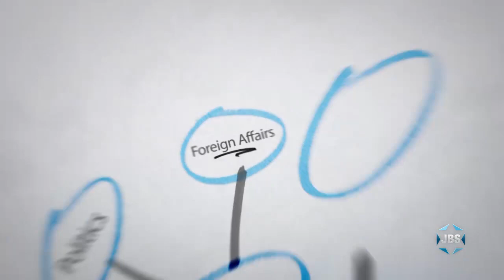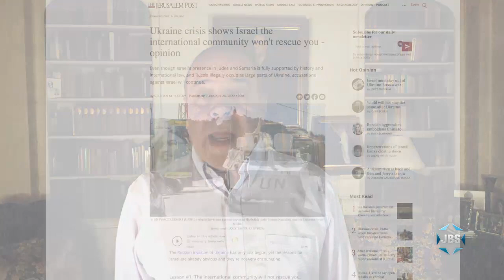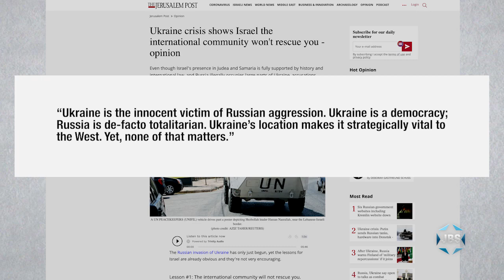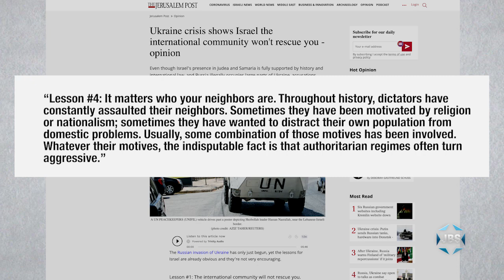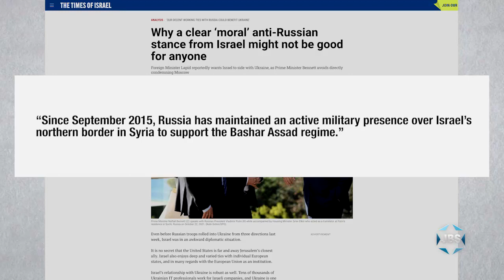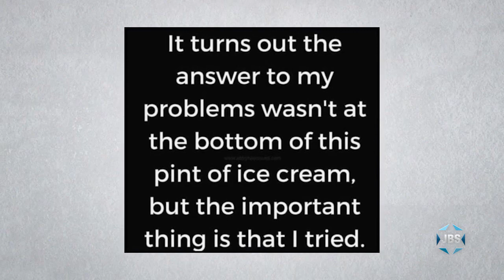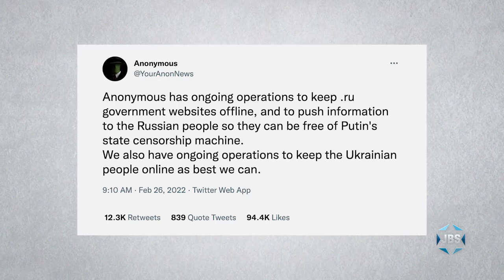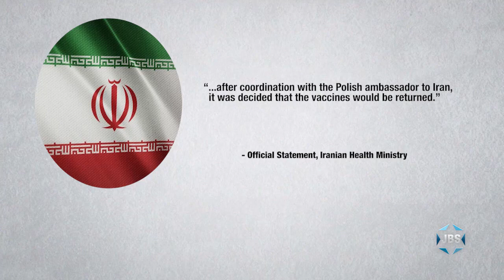Thinking Out Loud with Micah Halpern - Ep. 236- "War in Ukraine"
JBS journalist Micah Halpern offers his take on the biggest news in the world right now, Vladimir Putin's invasion of Ukraine.  He also highlights the challenges faced by Israel as they attempt to thread the needle on supporting Ukraine but also not angering Russia—on this episode of "Thinking Out Loud" on JBS.